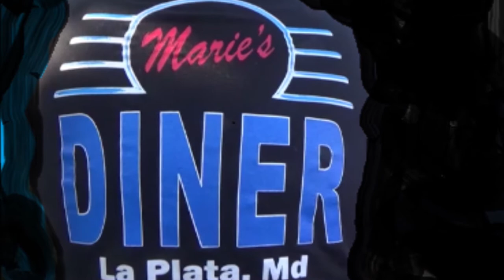1956 Ford F 100 Pickup Truck Video Spotted at Marie's Diner Cruise Night Dreamgoatinc Classic and Mu